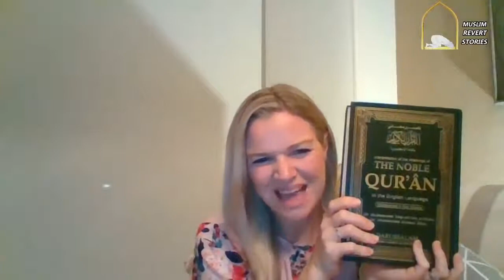Sister Ellen's Convert Story ᴴᴰ || Read In The Bible " Another Messenger Will Come "